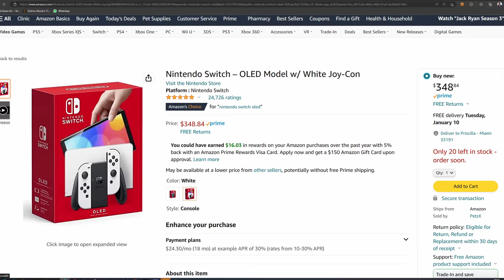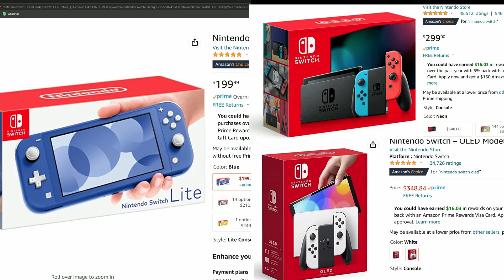NINTENDO SWITCH LITE EN 2023, VALE LA PENA?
La Nintendo Switch LITE es la versión económica y recortada en especiaciones de la familia de las Nintendo Switch, lo cual la hace la más barata de las tres lanzadas hasta la fecha, lo cual la hace una buena alternativa, para todas las personas que tenemos el bolillo un poco corto, pero para los que investigan un poco no es la mejor opción.
¿Lo será para ti?

-Nintendo Switch Lite
-Nintendo Switch – OLED
-Nintendo Switch™ with Neon Blue and Neon Red Joy‑Con